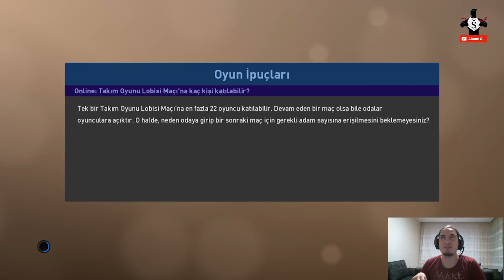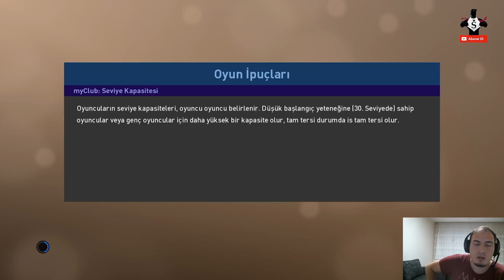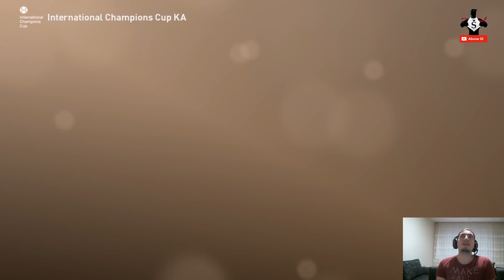PES 2019 KALECİ KARİYERİ - BİR KESTANE DOĞUYOR... #1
200 beğeni gelirse seriye devam edeceğim.

PES 2019'un Efsane Ol modunda bir kaleci kariyeriyle maceramıza başladık. Bakalım B.B Erzurumspor'la anlaşan Ercan Ertan, dünyanın en iyisi olabilecek mi? İzleyelim de görelim...

Sistem Bilgileri▼
Oyun► PES 2019